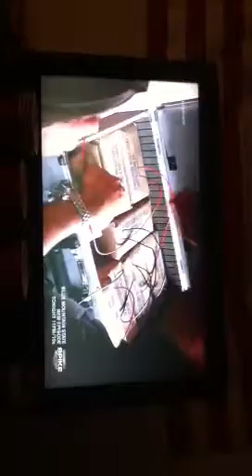Daylight savings time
I do not own 1000 ways to die and did not intend to copy write